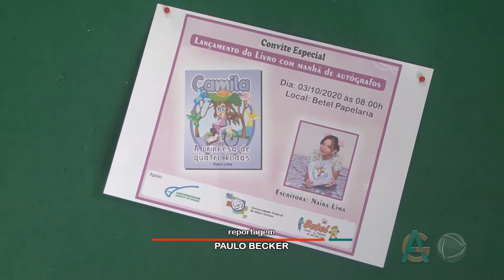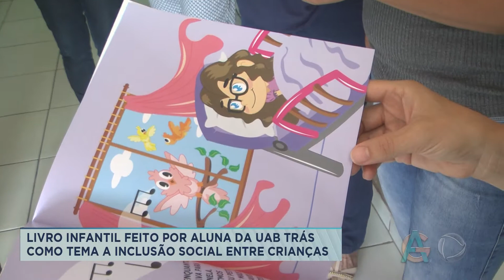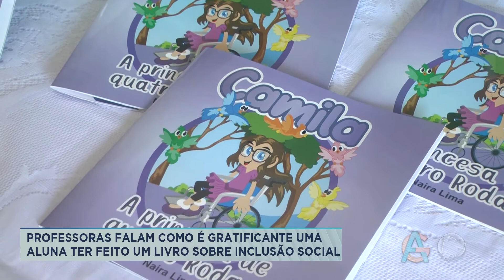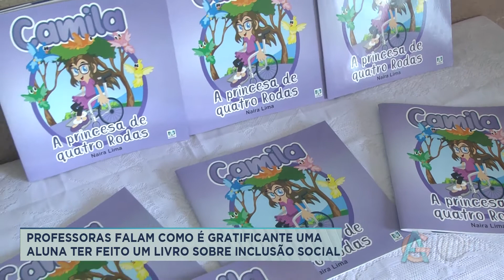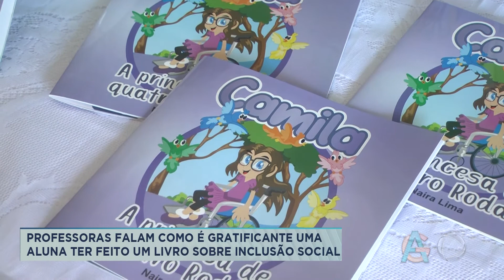ALUNA DA UAB FAZ UM LIVRO QUE TRÁS COMO TEMA A INCLUSÃO SOCIAL ENTRE CRIANÇAS